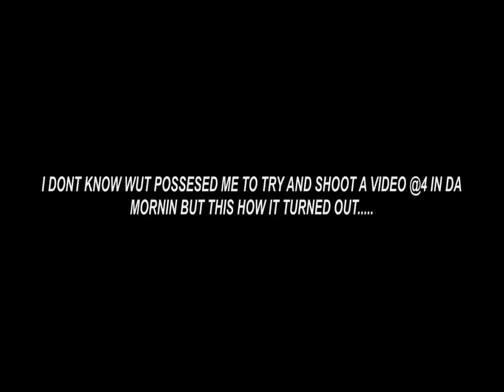DONT LIKE REMIX "FETTIE FT. 4RIO"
RUTLESTOWN USA!